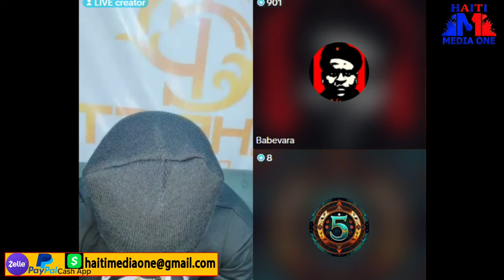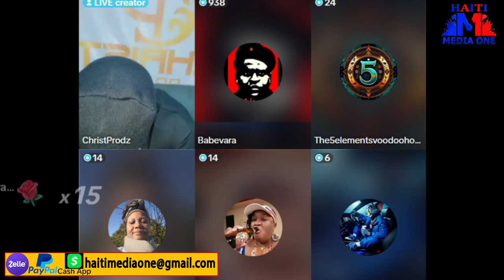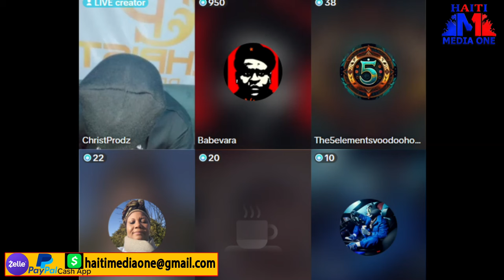Live Krisla! Barbecue Ap dedouble sou Moun Solino Ak Akayè